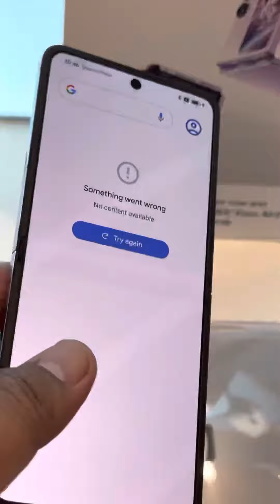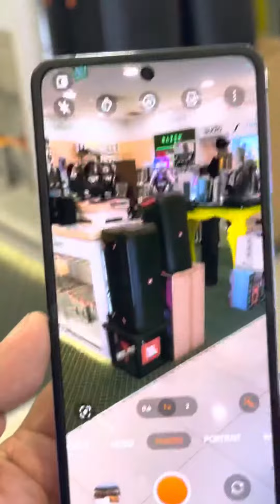Closer look: Oppo Find N2 Flip